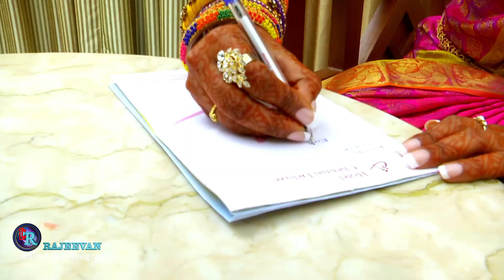Wedding Highlights Of Kamalraj & Sinthuja 11.07.2016